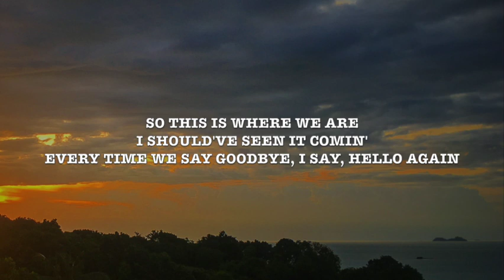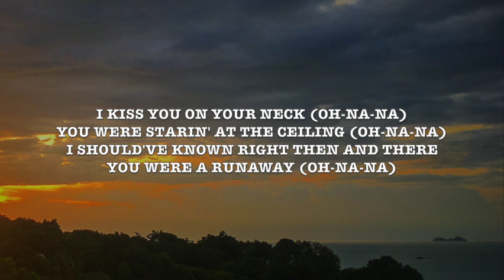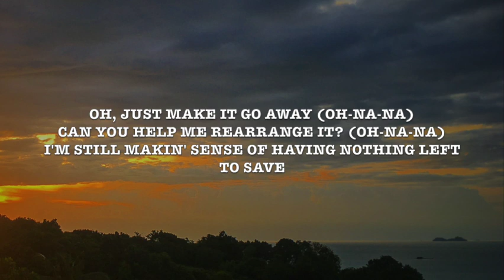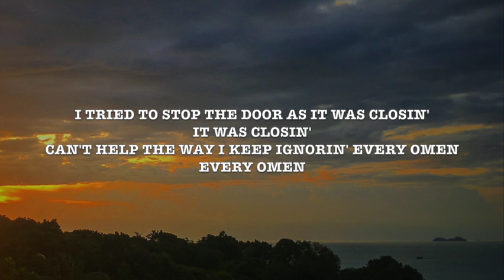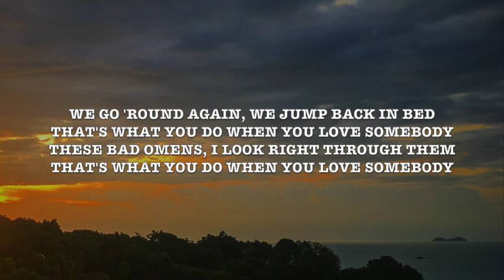5 Seconds of Summer - Bad Omens - Lyrics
This video is lyrics for a song called "Bad Omens" by 5 Seconds of Summer